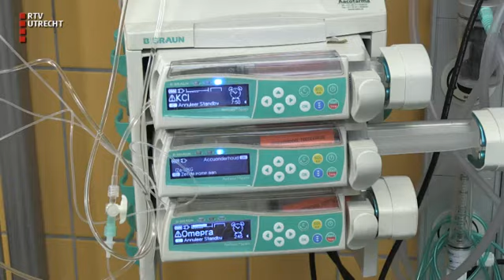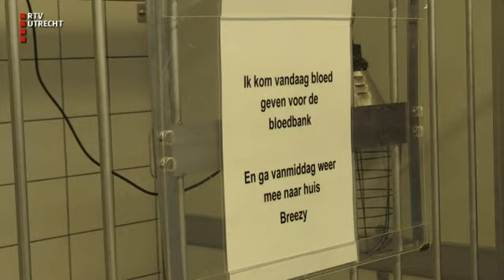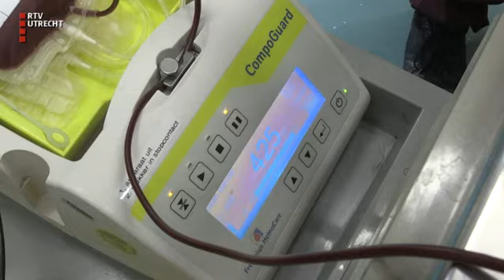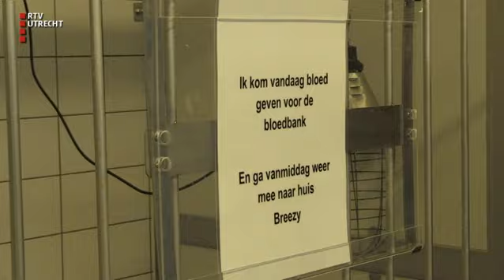Westbroek - di 4 apr 2017, 07:05 uur [RTV Utrecht]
Ook wel eens afgevraagd waarom iets er uitziet zoals het er uitziet? Hoe het is ontstaan? Of sinds wanneer we het gebruiken? Volg Henk op zijn zoektocht naar de wereld achter alledaagse dingen.